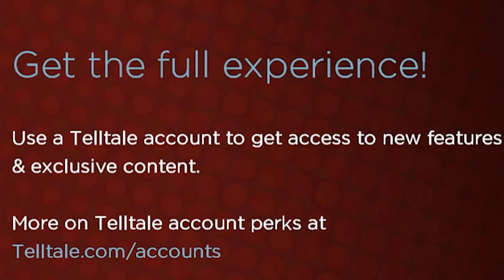I made choices that ruined Batman as a character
I made choices that ruined Batman as a character, now he is just a quiet murderous weirdo.

Editors:
Kippesoep001
TropicalFreeze2
FluffyroxGames